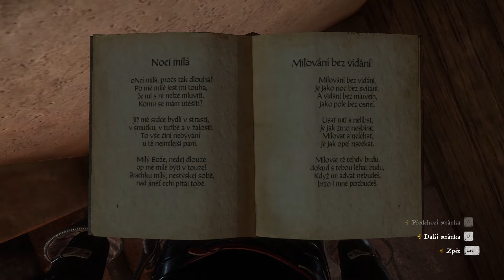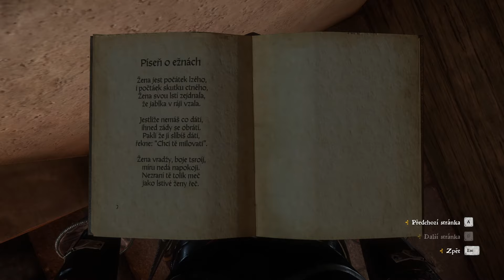ODJEZD Z KRAJE |Kingdom Come: Deliverance # konec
Ahoj lidi máme tady první video ze hry Kingdom Come: Deliverance
kde uvaříme lektvar, vyrazíme na rande, odjedeme z Ratají